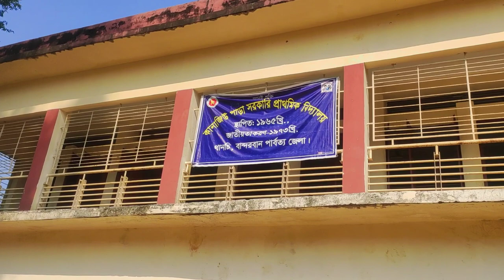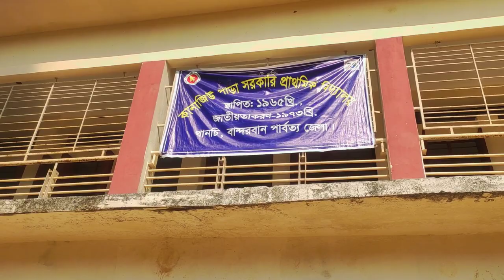নির্বাচনের নির্বাচিত হলে গ্রামে মানুষের আনন্দ দেখে নিন। "VlOG-38"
নির্বাচনের নির্বাচিত হলে গ্রামে মানুষের আনন্দ দেখে নিন।সব সময় চেষ্টা করে যাচ্ছি আপনাদেরকে নতুন নতুন ভিডিও উপহার দেওয়ার জন্য, আর আমাদের পাহাড়ের জীবনযাপন পাহাড়ের দৃশ্য সবসময় আপনাদের সাথে শেয়ার করার চেষ্টা করবো।আর আপনারা সবসময় আমাকে উৎসাহ দিবেন।আর ভিডিওটি আপনাদের কেমন লাগছে তা অবশ্য কমেন্ট করে আপনাদের মতামত জানাবেন।

See the joy of the people in the village when the election is held. I am always trying to give you new videos as gifts, and I will always try to share our mountain life mountain views with you. And you will always encourage me. And how do you like the video?  Let us know your opinion by commenting.